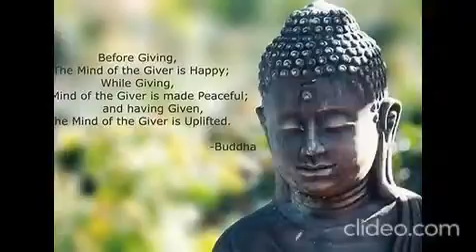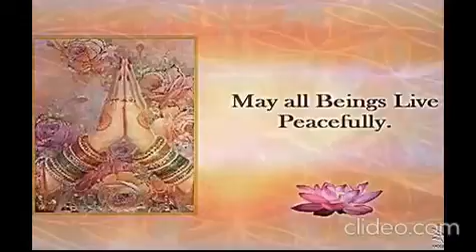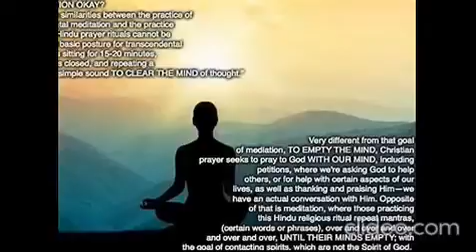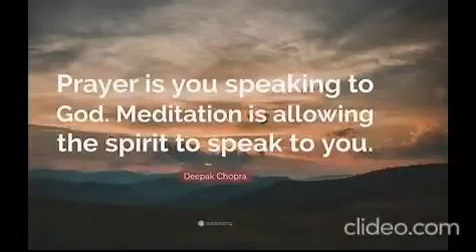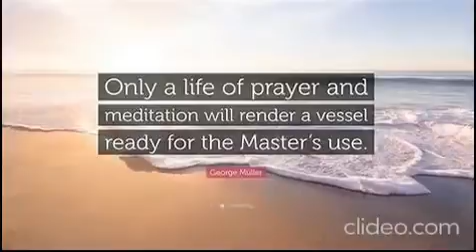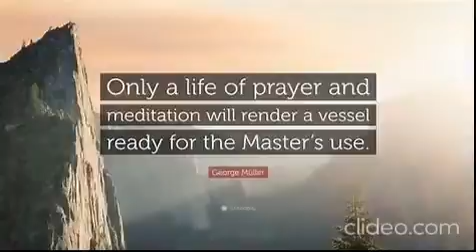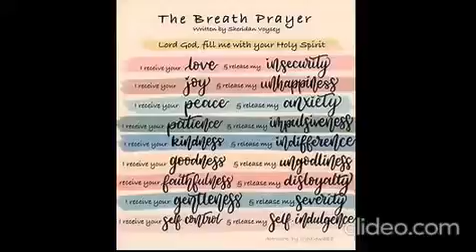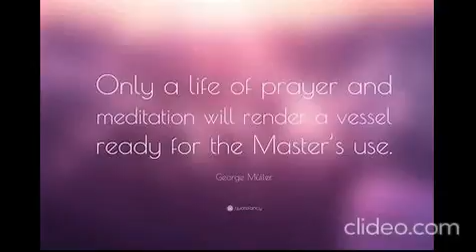Music to Eliminate Negative Energies and Blockages While you Relax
Beautiful relaxing music featuring violin music, harp music, flute music, piano music and mysterious vocals. The video features the beautiful nature. Discover the ultimate framework to transform your mind, body and relationships. Relaxing music with soft rain sounds that can be described as relaxing piano music, sleep music, peaceful music and romantic music